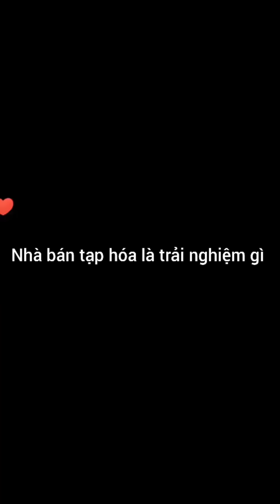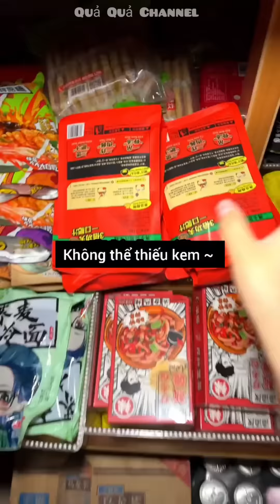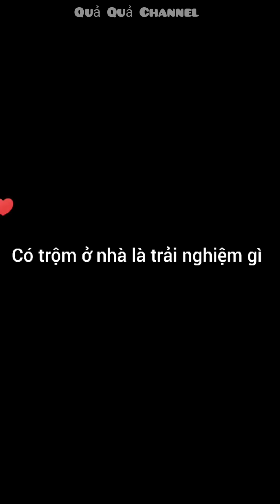[Vietsub]🍉Chuyên mục ăn đêm #19| Khi nhà bán tạp hóa là trải nghiệm gì🥘